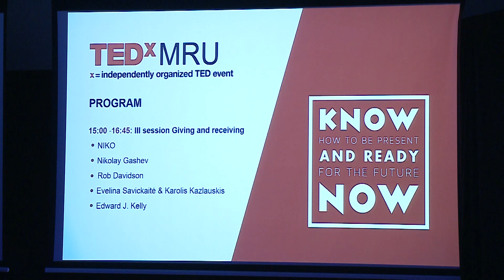„TEDxMRU“ – kaip išlikti atviriems ateičiai?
Gegužės 28 dieną Vilniuje, Mykolo Romerio universitete, šurmuliavo „TEDxMRU“. Tai TED formato universitetinis renginys, skirtas studentams, dėstytojams ir visai akademinei bendruomenei.